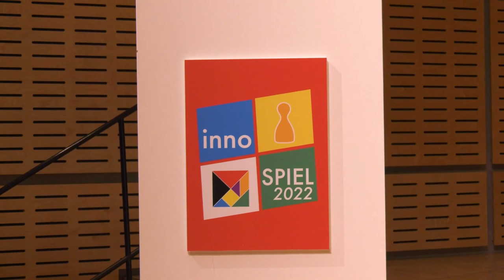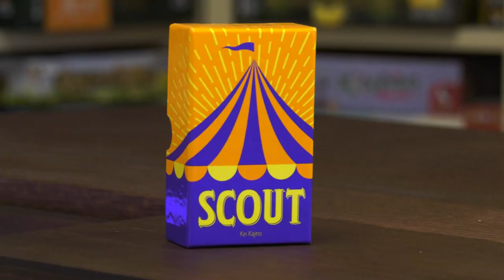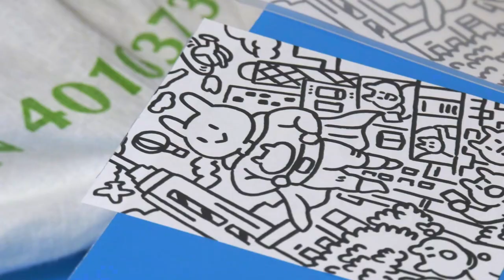OINK GAMES + Laura Grundmann im Interview + Spiel doch mal!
Auf der BerlinCon 2023 haben wir Laura Grundmann vom Oink Verlag getroffen. Im Interview erzählt sie über Neuheiten und Neuigkeiten rund um den Verlag.